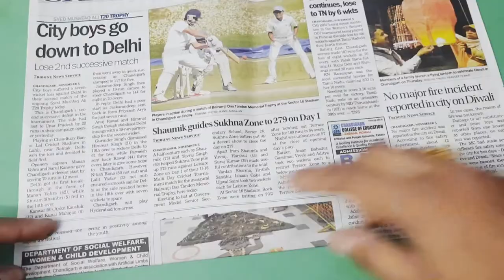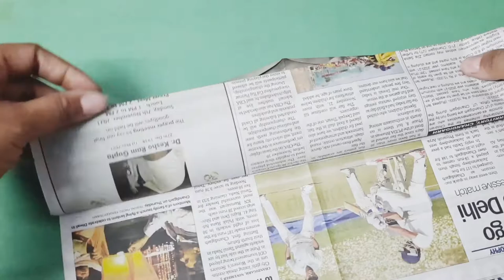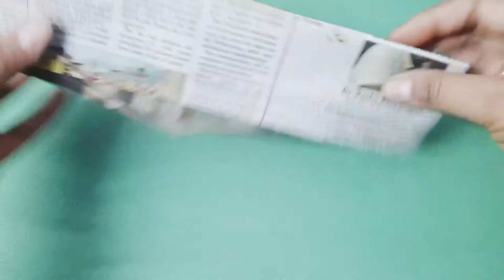NEHRU CAP CRAFT| Indian cap| Nehru Topi for children's day| DIY paper cap craft| DIY Tutorial # 07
Today I show you paper Nehru Cap making tutorial at home. Make this easy paper NEHRU CAP, GANDHI CAP, INDIAN CAP for Children's Day, Gandhi Jayanti, Republic Day and Independence Day.

This tutorial video on Art & Craft is useful for special occasions, events, holidays and festivals.The paper dimensions used for demonstration, you can alter the size as per your need.

Thankyou very much for watching paper cap making video.
Material Requried:
* A4 size paper(1 piece)
*News paper

Tools:
*Pencil
*Ruler
*Stapler

Nehru cap# paper cap Gandhi cap # Indian cap